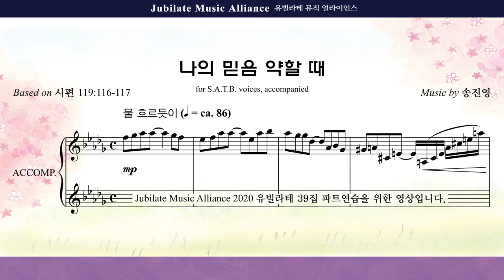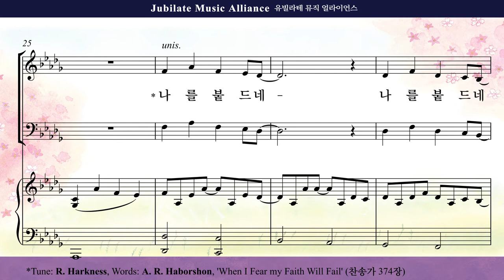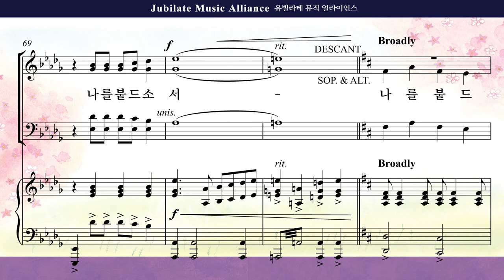[유빌라테 39집]16. 송진영 - 나의 믿음 약할 때 Soprano